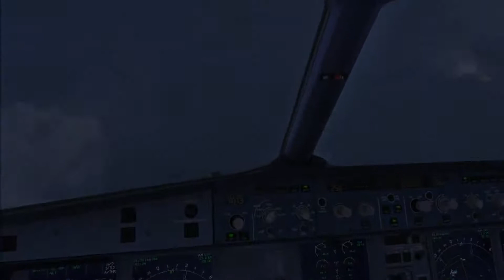Airbus X Extended : Hamburg Arrival Part One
Greetings,
dominic

created using assets of microsoft flight simulator x,licensed by machinima under all youtube partner guidelines, 2013.

greetings,
dominic neil hug ©
Machinima.com